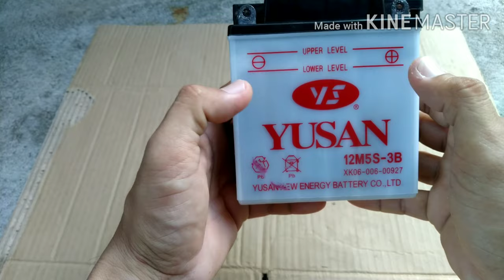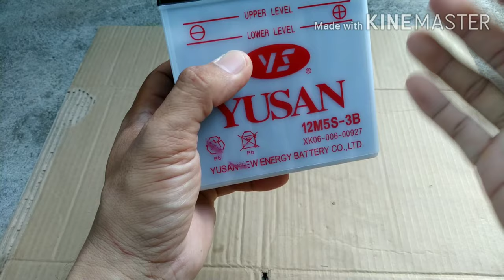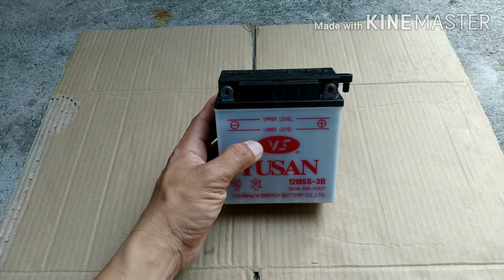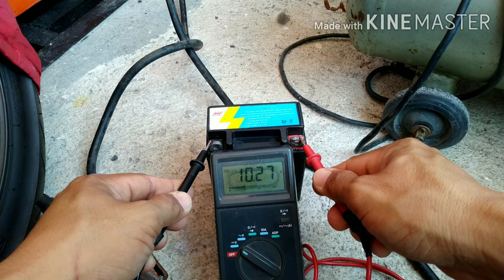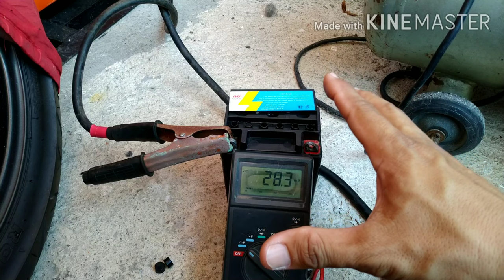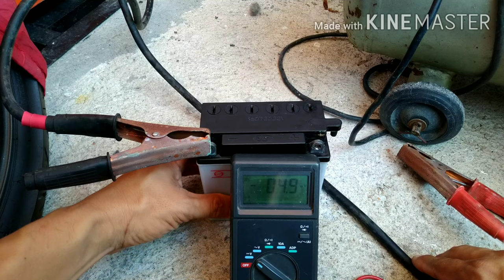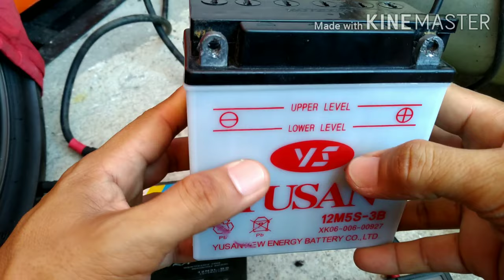Battery restoration, by replacement of electrolyte